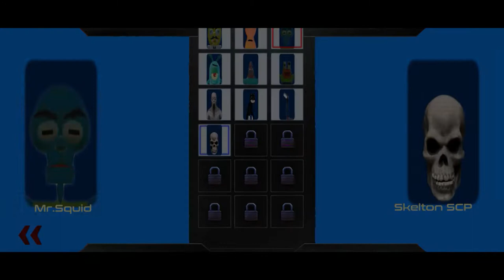INTERESTING SPONGE FIGHTS!. Sponge Fight 3D. Gameplay (Part 2)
More Sponge Fight 3D and this time we have some interesting fights!